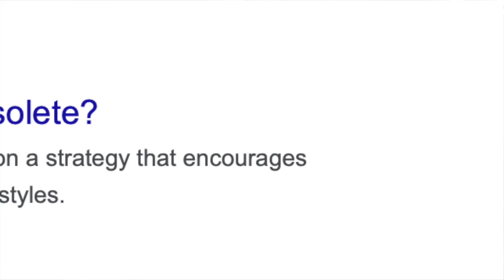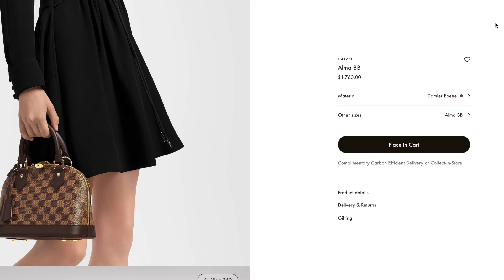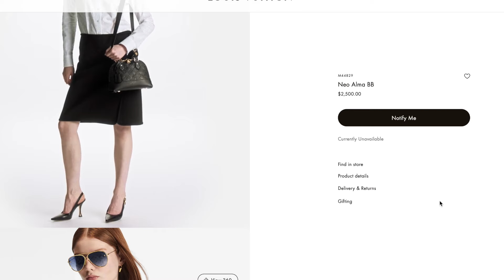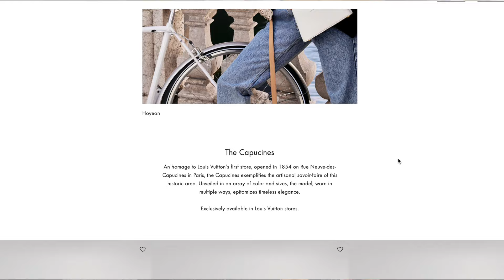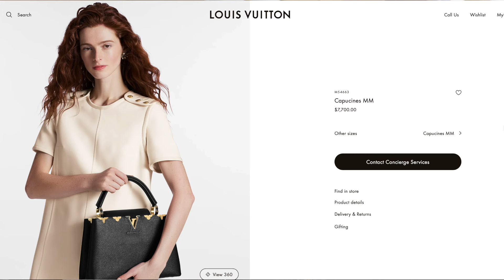The End of an Era LOUIS VUITTON canvas OUTDATED?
Instagram ▻ @angelique_danowitz Let's Be Friends 🤍

Skin Tint
Blush shade Orgasm X
Contour Shade medium
Setting spray
Lipliner pillow talk

Hair Loss Oil
Hair Mask
Heat Spray
Volume Spray
Texture Spray